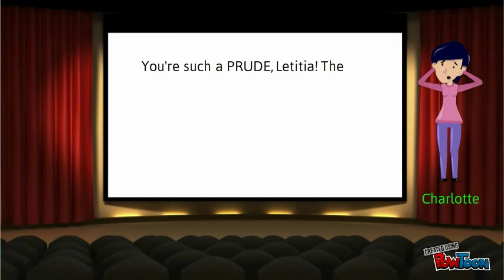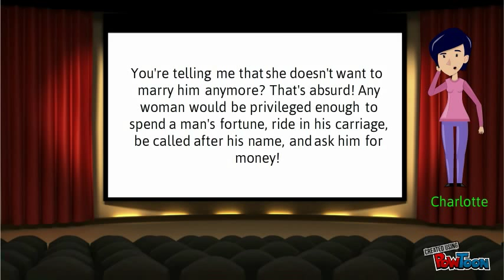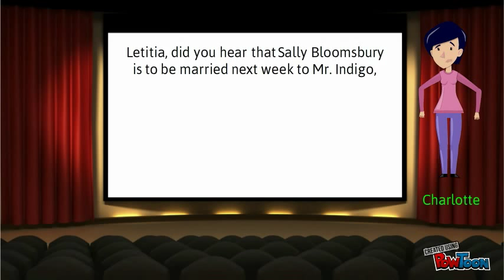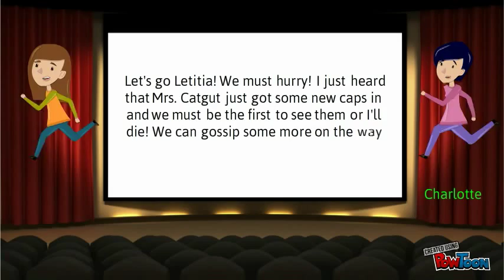The Contrast: Act 1 Scene 1